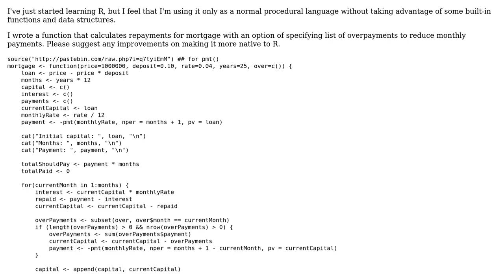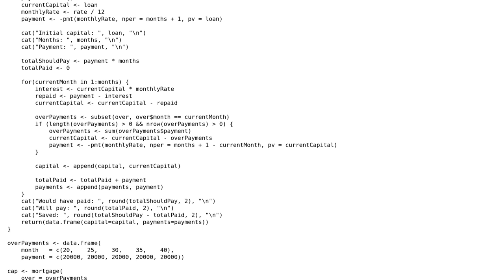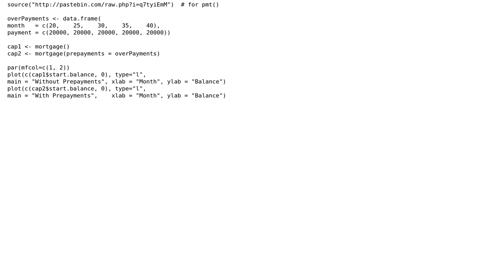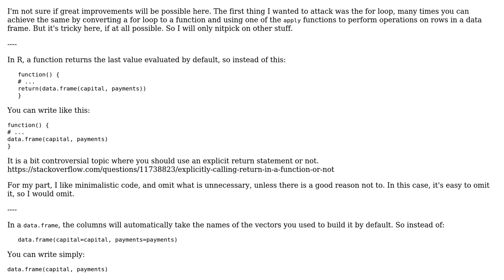Calculation of mortgage repayments (2 Solutions!!)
Calculation of mortgage repayments

With thanks & praise to God, and with thanks to the many people who have made this project possible! | Content (except music & images) licensed under CC BY-SA | Music | Images & others | With thanks to user janos user Jamal user flodel user Dmitry and the Stack Exchange Network Trademarks are property of their respective owners. You are responsible for your own actions.